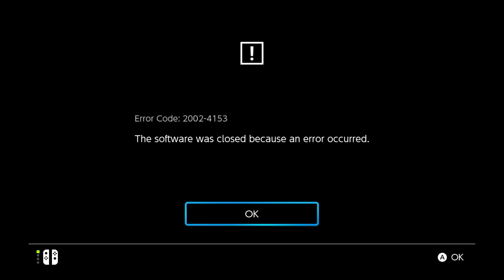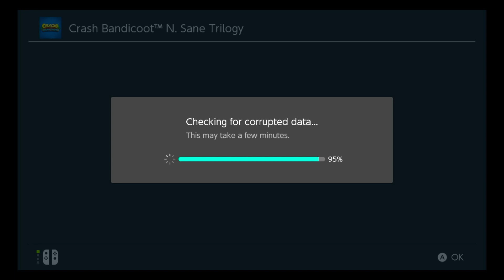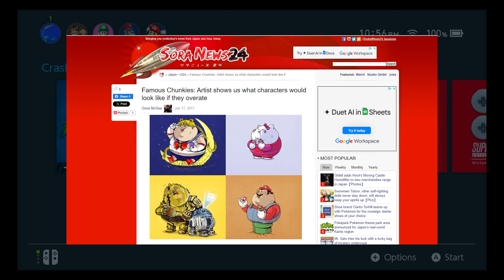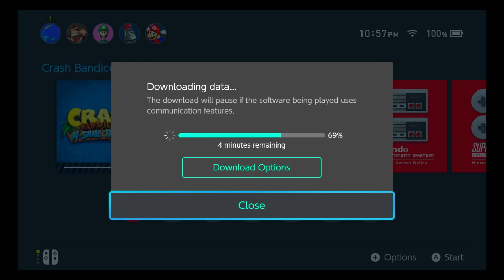Crash Bandicoot (N. Sane Trilogy) Episode 3 | Oops.